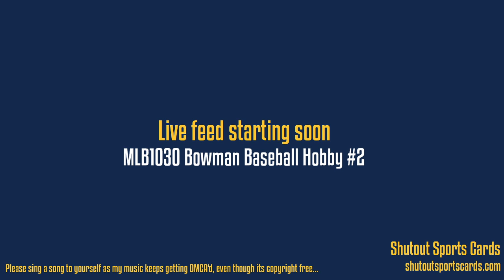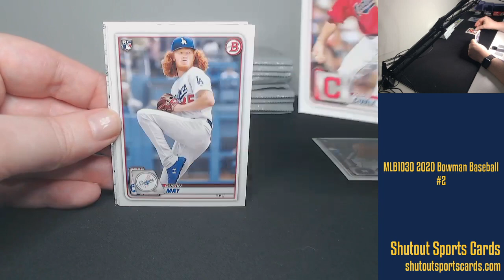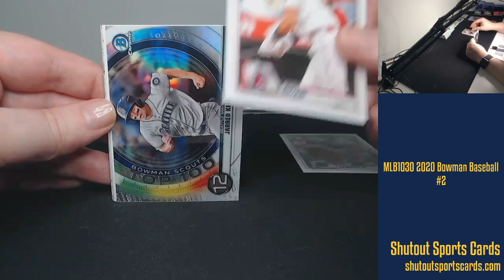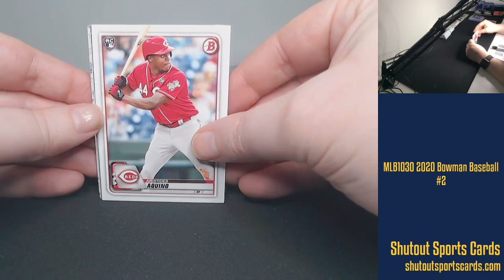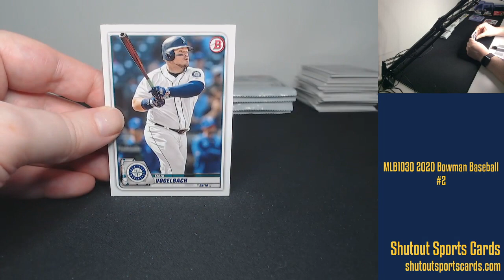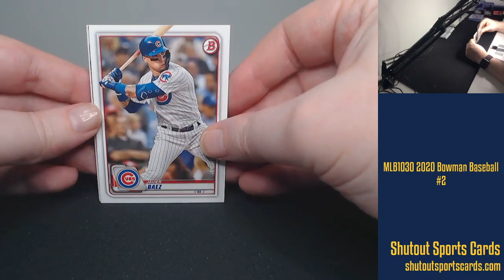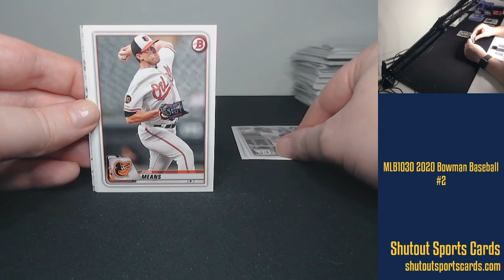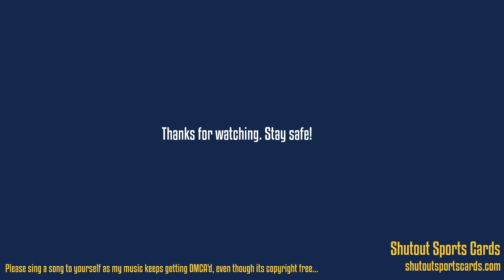MLB1030 Bowman Baseball Hobby #2